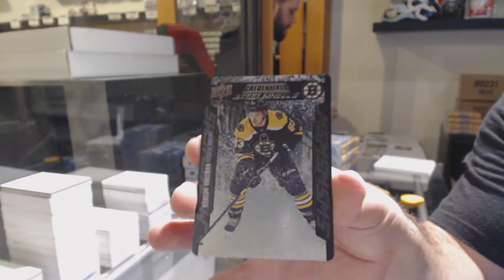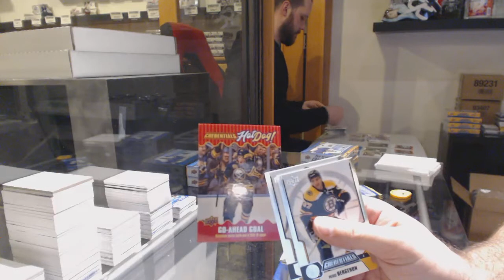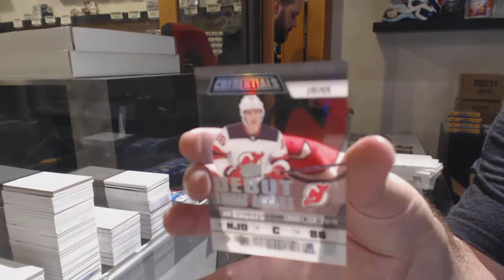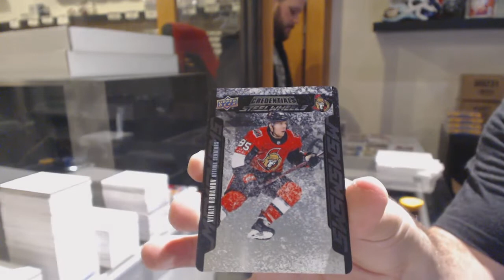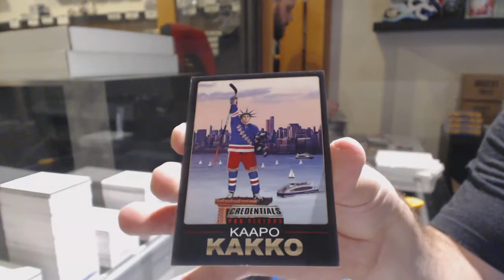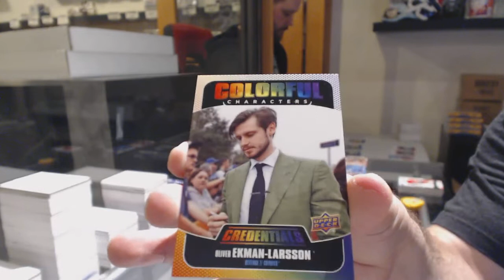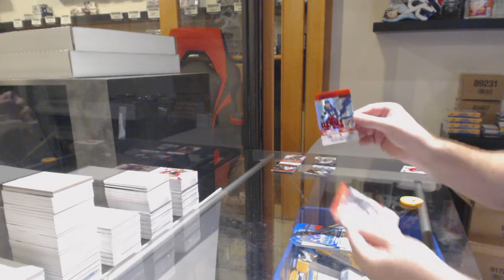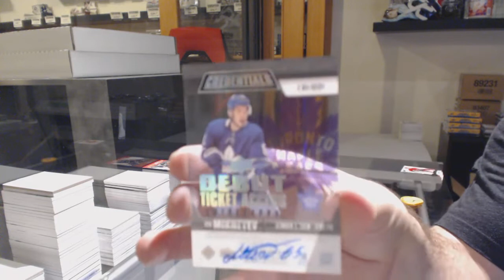19-20 Upper Deck Credentials Hockey 10 Box Case Break - C&C GB #11,108